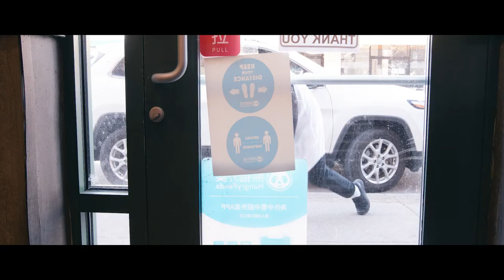Chuan Ma Po Hotpot commercial